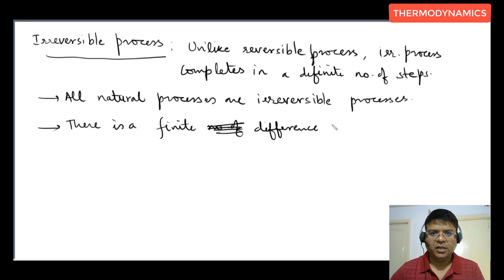3 THERMODYNAMIC PROCESS | REVERSIBLE AND IRREVERSIBLE PROCESS | IIT ADVANCED | JEE MAIN | CHEMISTRY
To practice after watching this video, Buy My Digital book from Team Competishun App

THERMODYNAMICS | SYSTEM SURROUNDING | EXTENSIVE AND INTENSIVE PROPERTIES | IIT JEE MAIN ADVANCED

THERMODYNAMICS,
SYSTEM SURROUNDING,
EXTENSIVE AND INTENSIVE PROPERTIES,

00:00 Process
0:50 Isothermal Process
1:30 Isochoric Process
2:07 Isobaric Process
2:30 Adiabatic Process
3:18 Cyclic Process
4:47 Reversible Process
18:48 Irreversible Process
Thermodynamics for JEE Mains and Advanced | System | Surroundings | Extensive and Intensive Properties | State Function and Path Function | Reversible and Irreversible Processes | Heat and Work Calculation | Internal Energy Calculation | First Law of Thermodynamics and Enthalpy Calculation | Molar Heat Capacity | Isothermal, Reversible, and Irreversible Processes | Work Calculation in Reversible and Irreversible Processes | Examples based on Work Done Calculation | Adiabatic Process | Reversible and Irreversible Adiabatic Processes | Cyclic Process | Examples based on First Law of Thermodynamics | Entropy | Clausius Inequality | Second Law of Thermodynamics | Calculation of Entropy | Examples of Entropy | Comparison of Entropy | Third Law of Thermodynamics | Variation of Entropy | Gibbs Energy and Gibbs Free Energy | Variation of Gibbs Free Energy | Function of Free Energy and Equilibrium | Effect of Temperature on Spontaneity.